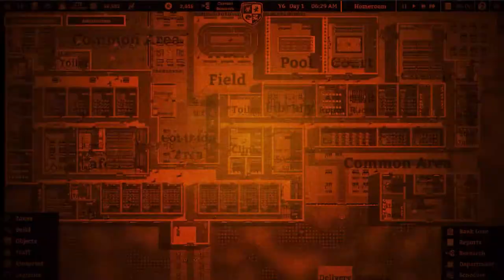PLANEJANDO GUERRA CONTRA HORMUZ! EU4 Etiopia - Israel #20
Europa Universalis IV: Origins é acompanhado por uma grande atualização, gratuita para todos os jogadores do EU4. Esta atualização, chamada 1.32 Songhai, inclui retrabalhos da adoção da instituição por nações não europeias, mudanças nas ações da Cúria Católica, reequilíbrio de conceitos de jogo existentes e muitas outras mudanças.